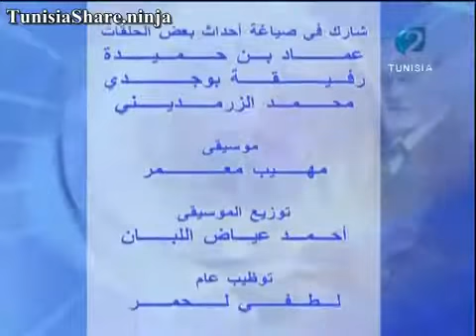choufli 7al S3Ep23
Choufli 7all S3 / 2007 Choufli 7all S4 / 2008 .

Plus de vidéos sur ○ ~√V√V''^---○· ▻ .

Choufli 7all 2008 شوفلي حل Choufli 7all Tous les épisodes - جميع حلقات شوفلي .